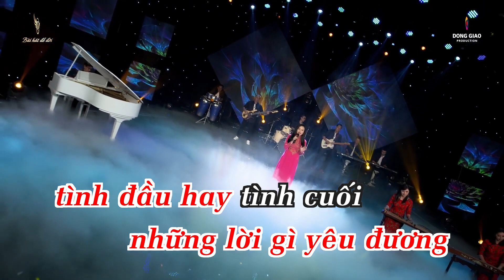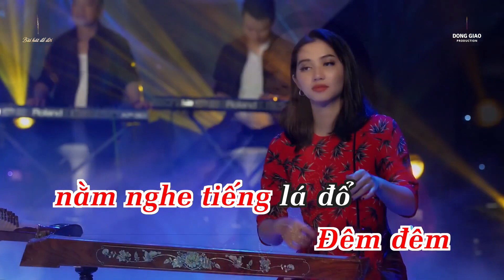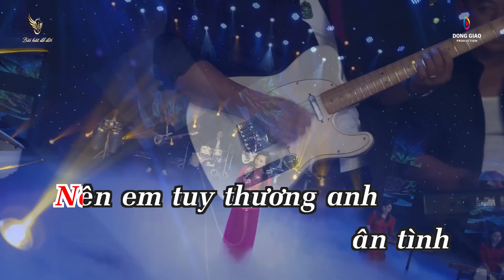KARAOKE | KẺ ĐẾN SAU | Full Beat | Chuẩn Tông | Mở Nhạc To Hát Thật Lớn.